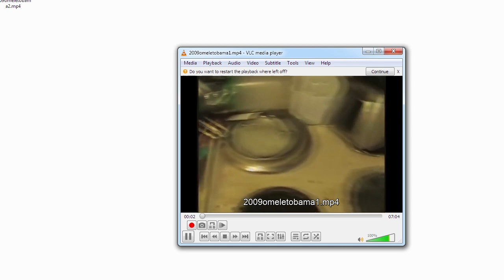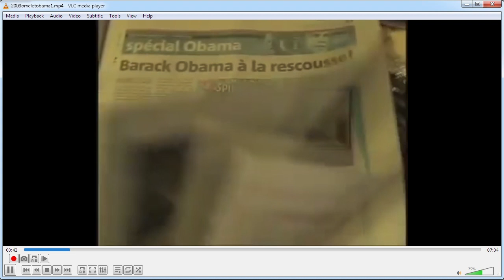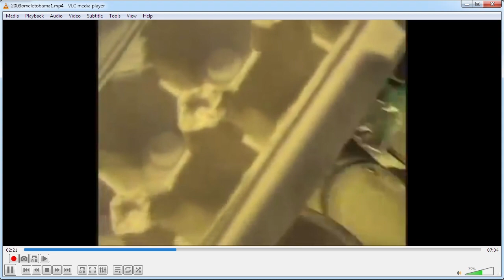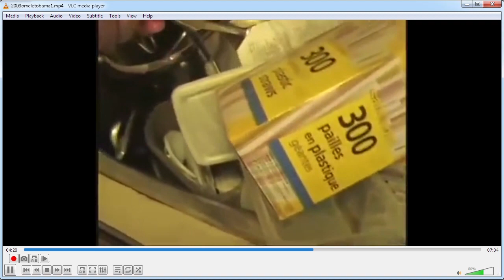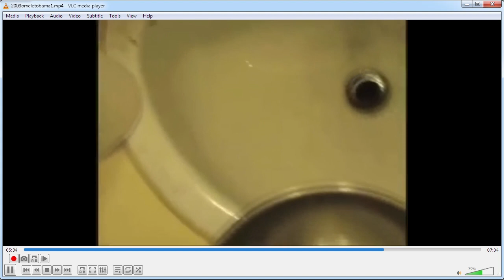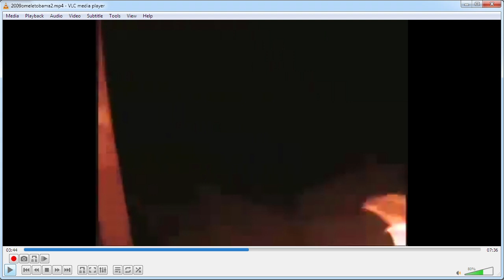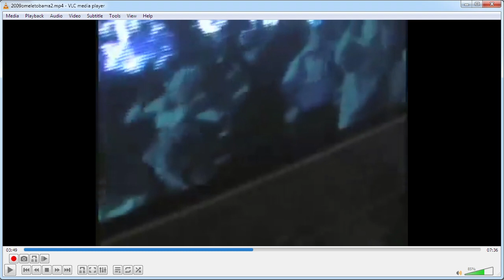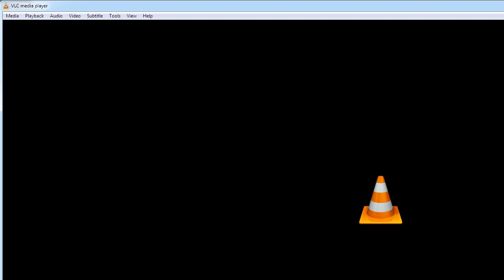Masao watches Masao: Omelet for Obama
I thought I'd do this thing when I record myself re-watching my old videos.